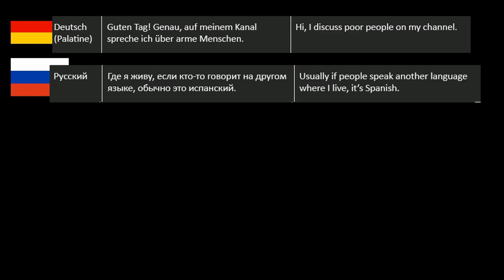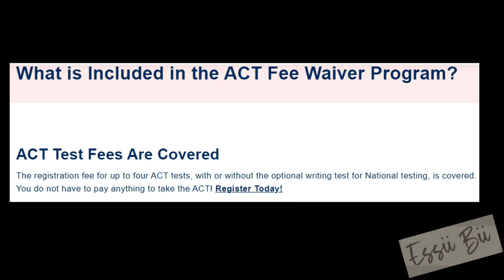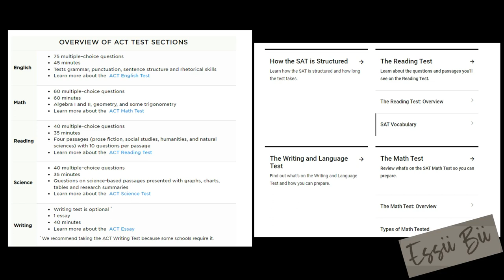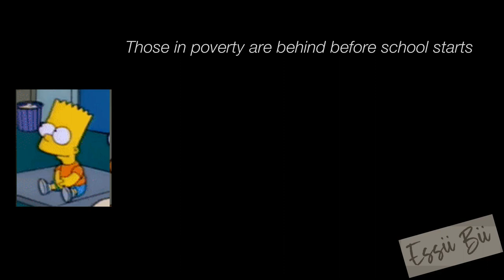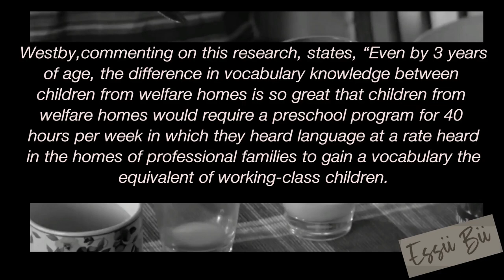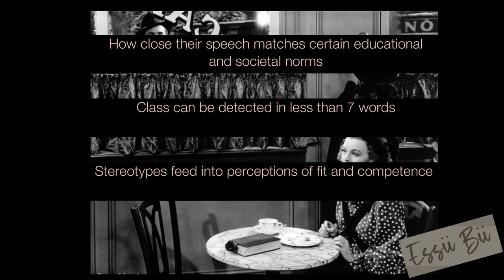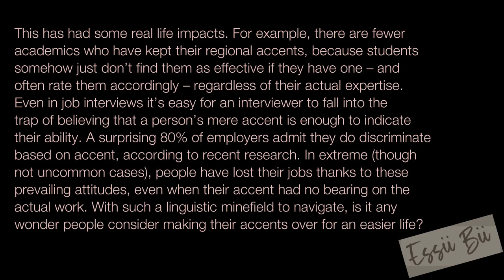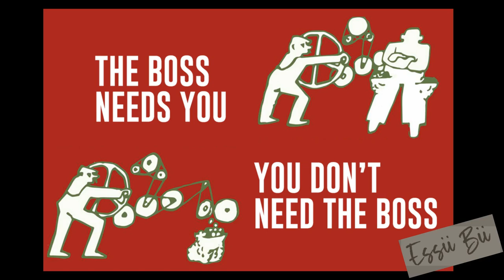RTPM – Language and Lexicon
RTPM - how language and lexicon signal socioeconomic status

Media and Sources Used:

The Glass Castle, Lionsgate, 2017
The Elephant Man, Paramount pictures, 1980
Parks and Recreation, NBC
Orbitz Gum TV Commercial
Trailer Park Boys
Ozark, Netflix
Two broke girls, CBS
Bedazzled, 20th century fox, 2000
Real Women Have Curves, HBO/Newmarket Films, 2002
The Middle, ABC
Принц и нищий, 1972
The Boondocks, Adult Swim
AOL TV Commercial, 1999
Lack of internet access in poor communities could doom students who are e-learning, WGN News
Letterkenney, Crave/Hulu
The Simpsons, Fox
Everybody Hates Chris, UPN/CW
Frasier, NBC
The Beverly Hillbillies, CBS
PBS News Hour
To Be Or Not to Be, Brooksfilms, 1983

***Don't forget to support small business!!***
***Support your local library and community!!***

00:00 Intro
01:18 Media and Education
07:11 Don't Depend on the Military as a Fallback
11:11 Quick Summary
12:05 Accent and Dialect
15:30 Accent and Cultural Vocabulary
19:02 Accent and Intelligence
21:11 Four Letter Words
22:52 Education and Disabilities
24:57 What's On the Other Side?
26:17 Conclusion